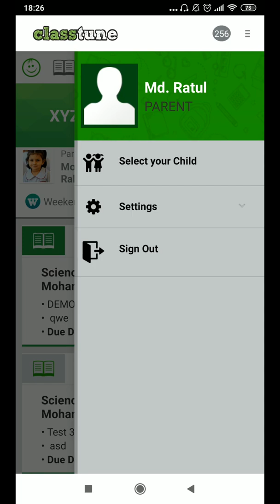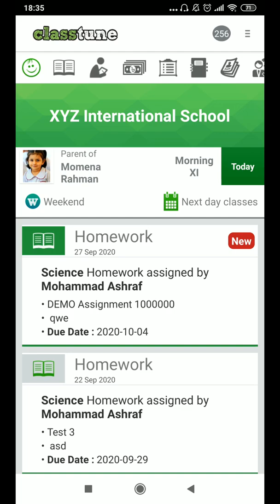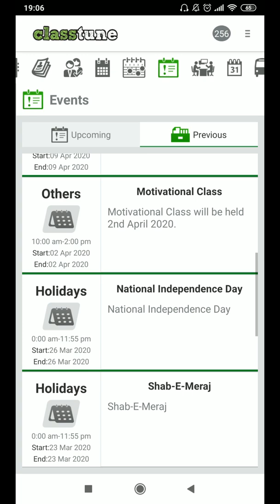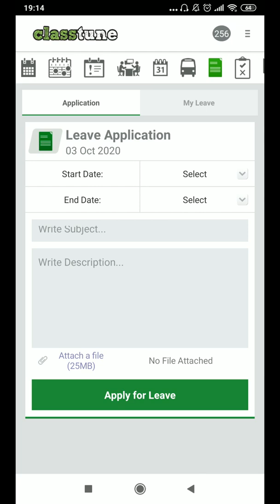ClassTune Introduction for Parents